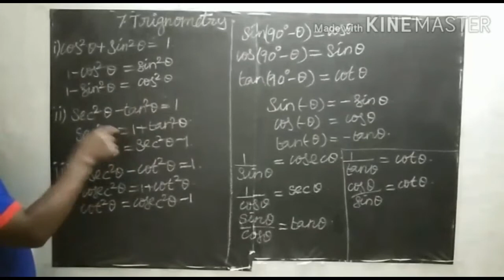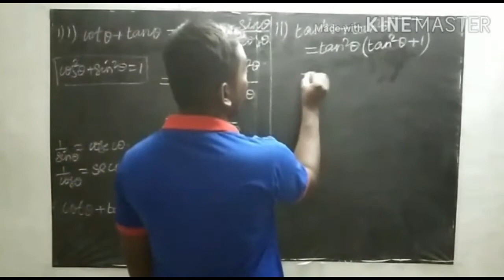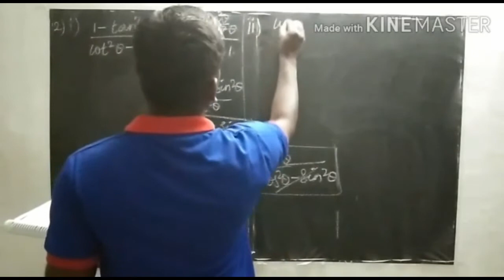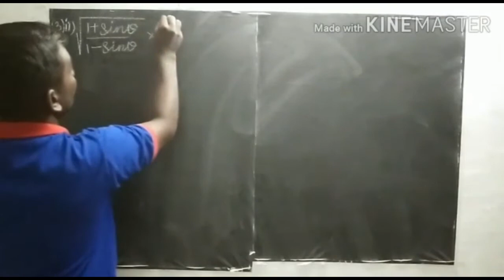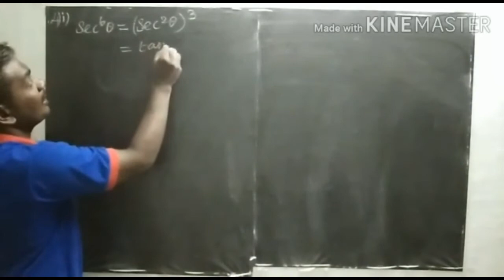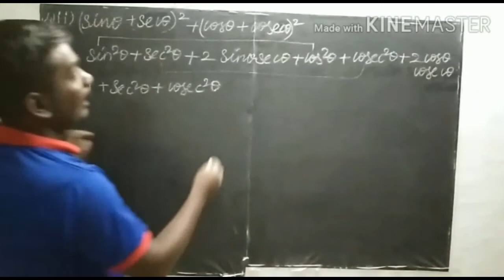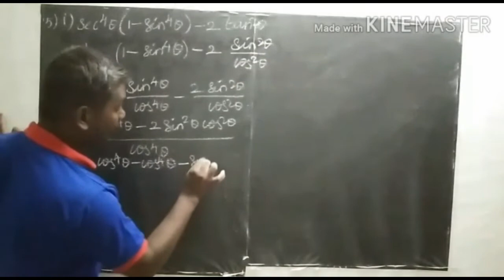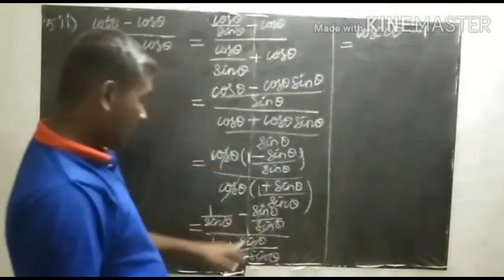Class X Mathematics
Trigonometry - Identity